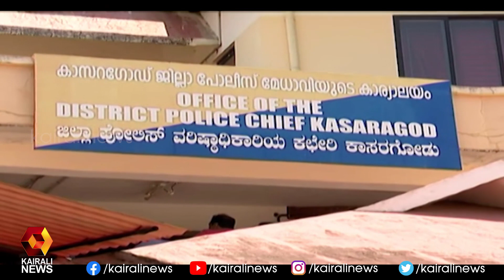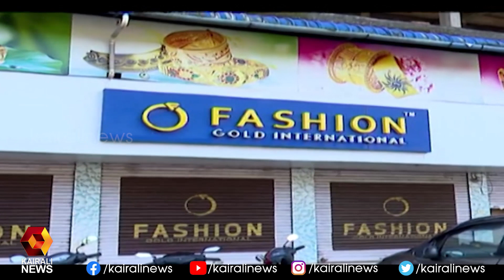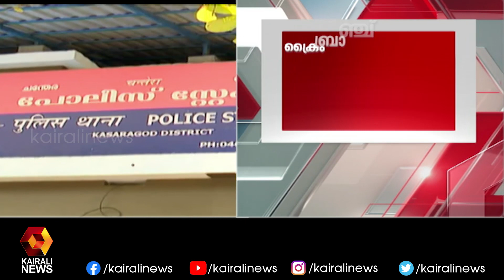വെള്ളിയാഴ്ച കാസർഗോഡ് ജില്ലാ പോലീസ്‌മേധാവിക്ക്‌ മുൻപാകെ ഹാജരാകണം | Kairali News